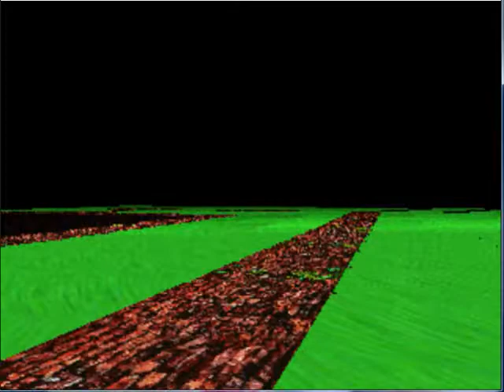LSD(Gameplay)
A little gameplay of this trippy game